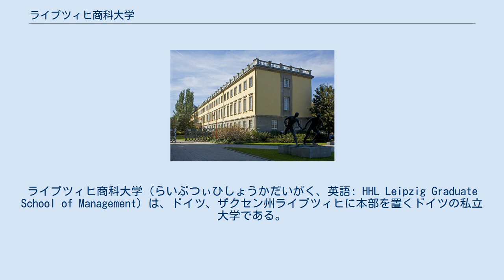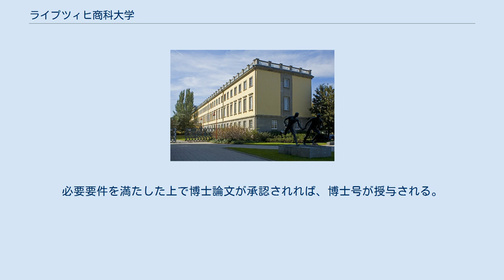ライプツィヒ商科大学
ライプツィヒ商科大学（らいぷつぃひしょうかだいがく、英語: HHL Leipzig Graduate School of Management）は、ドイツ、ザクセン州ライプツィヒに本部を置くドイツの私立大学である。
1898年に設置された。
 ドイツでは最も古いビジネススクールである。
AACSB及びACQUINによりMBA教育機関として認定されている リッター通りに1910年設立された当時の校舎。
現在ではライプツィヒ大学の校舎の一部となっている。
 Jahnallee 59にある現在のライプツィヒ商科大学の校舎University campus 2015年時点では、15ヶ月間のFast trackと21ヶ月間のAdvanced trackの二種類が入学後に選択可能であり、両者の違いは卒業にかかる単位数やインターンシップや留学の有無等である。
授業は全て英語で行われ、90％以上がドイツ国外からの学生である。
 博士課程への入学は修士以上の学位が必要であり、３年間のプログラムである。
授業だけでなく研究学会等への参加も必要である。
必要要件を満たした上で博士論文が承認されれば、博士号が授与される。
 国際的なネットワークを有し、120以上の大学と提携している。